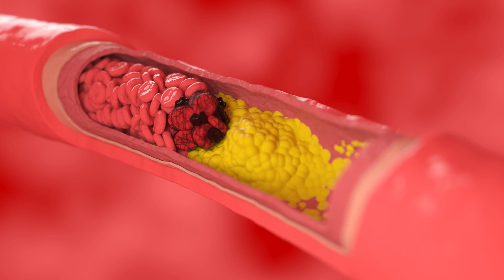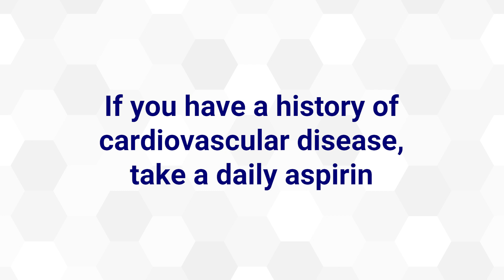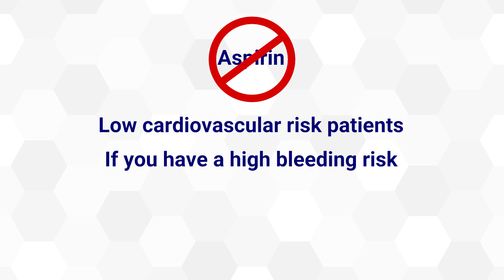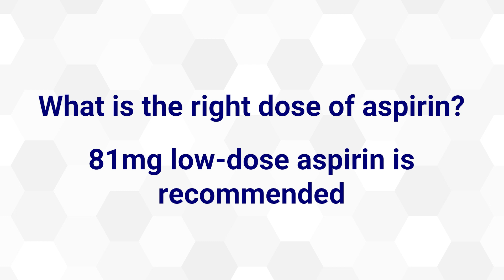Should I Take an Aspirin to Prevent Heart Disease?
The Minneapolis Heart Institute Foundation established the Nolan Family Center for Cardiovascular Health with a vision “to change the paradigm from disease to optimal health as a world-class leader in cardiovascular disease prevention.” We are committed to helping you and your patients learn more about the prevention and management of heart and vascular disease.